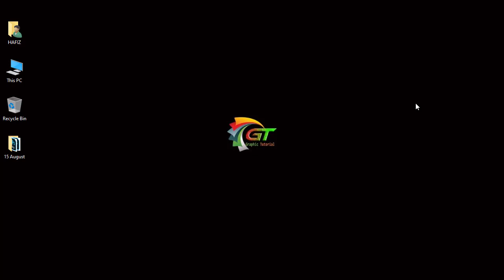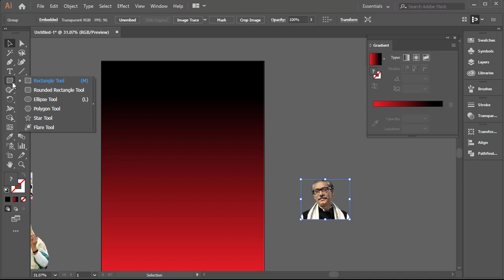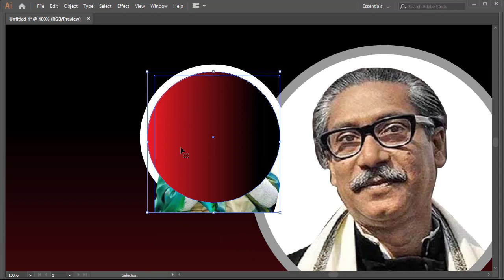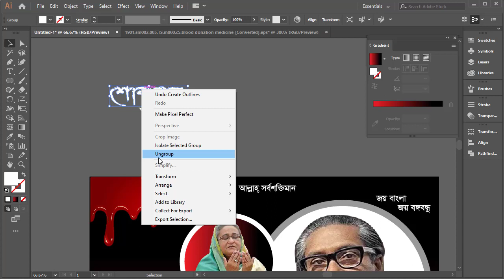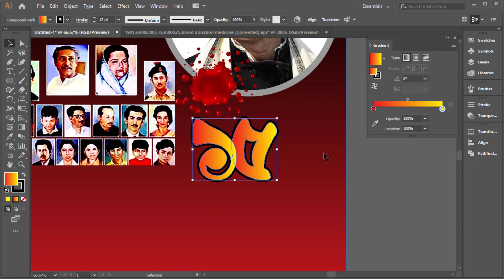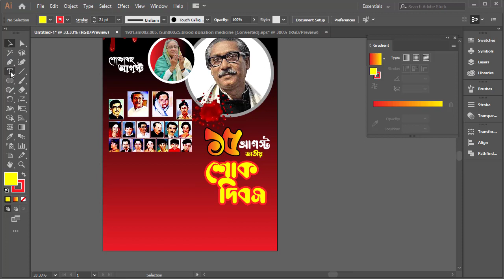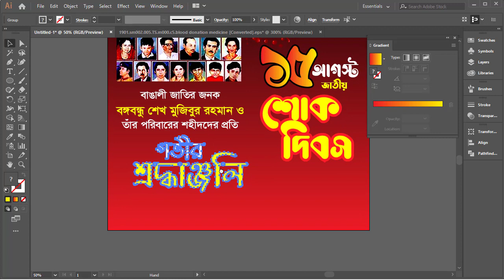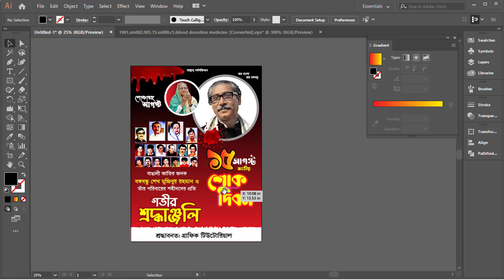15 August Poster Design in Adobe Illustrator cc | জাতীয় শোক দিবস পোষ্টার ডিজাইন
15 August Poster Design in Adobe Illustrator cc | জাতীয় শোক দিবস পোষ্টার ডিজাইন